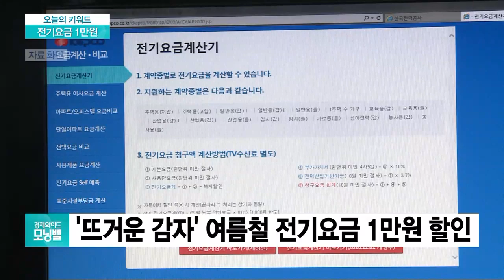[오늘의 키워드] 전기료 만원 할인…“한전 적자는 어차피 국민이 메운다”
◇ 전기요금 1만원

여름철 전기요금 만원 할인되는 개편안이 수용됐다고요?

- '뜨거운 감자' 여름철 전기요금 1만원 할인
- 한전 이사회 '전기요금 누진세 개편안' 수용
- 전기료 인하, 한전 적자는 '정부가 메운다'
- 오늘(1일) 요금체제 개편안 세부내용 공개…전망은
- 지난해 한전 누진제 손실 보전 약속했지만 무산
- 한전 적자 해결 위해 '산업용 전기요금' 인상?
- 한전, 또 전기요금 인상 요구…정부와 신경전